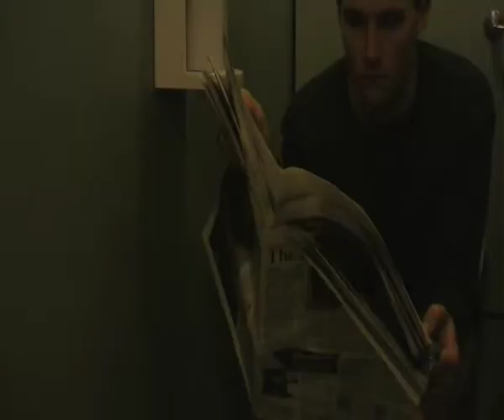work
last day of work.  Time spent in self retrospection of time spent during the time that I have spent there in a serial avongard sort of way.